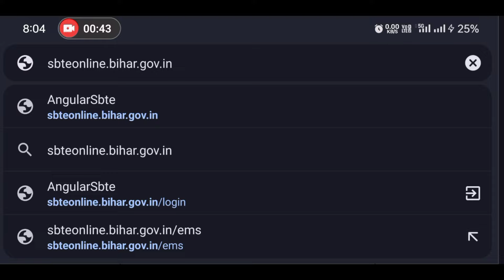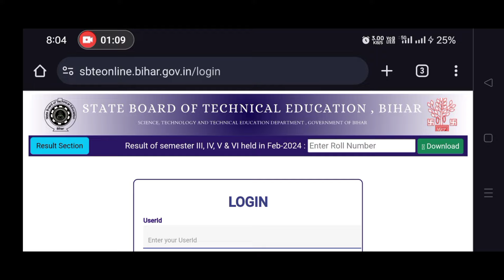SBTE Result New Website🔥 | sbte Feb 2024 result जल्द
sbte feb 2024 result
sbte new result website launch
sbte result 3rd sem result update
sbte result 5th sem result date
sbte result 1st sem result date
sbte bihar result update
sbte result latest update